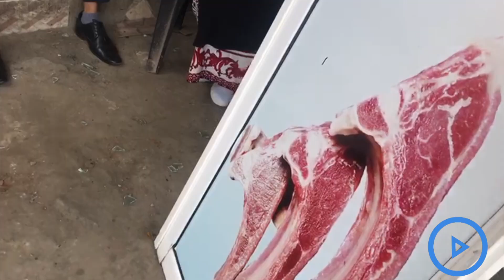Bamburi residents speak of night attacks by machete-wielding gang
Tension is still high in Bamburi, Mombasa following the night terror that was unleashed by a criminal gang on Monday in an attack that left 13 people injured.
A spot check by the Nation Tuesday morning revealed that some business remained closed following the attack.
Traders who opened their stalls, which were raided by the attackers, were assessing damage to their property. Some counted huge losses following the attack.